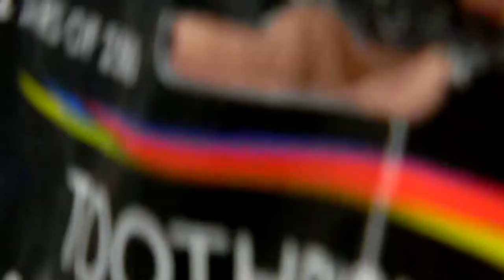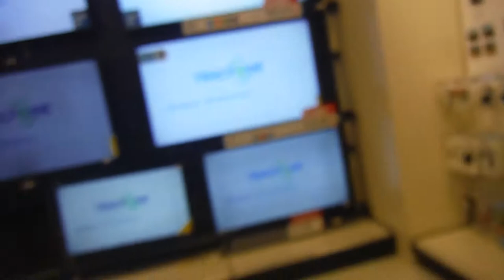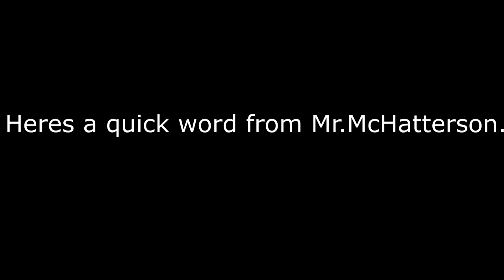BABY FOOD TASTE TEST!! A Day in the Life: Ian and Austin Feat. Mr. McHatterson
Ian and Austin show off their daily shenanigans with a thug takeover of Walmart trash cans, a bitchin' baby food barista and a beautiful duet about stabbing someone. A special appearance at the end of the video.